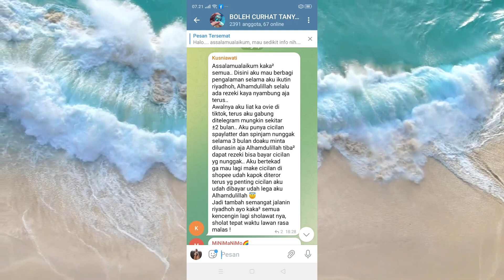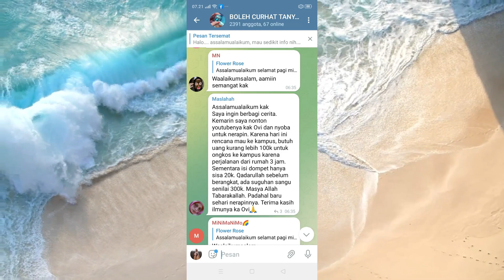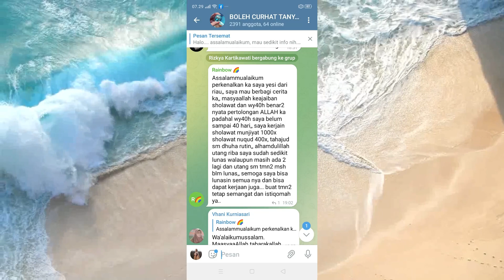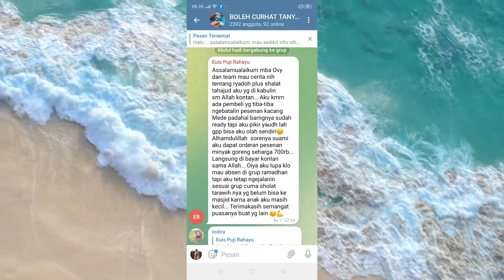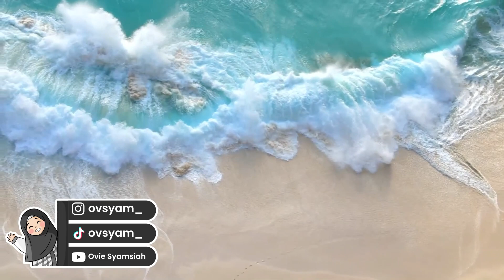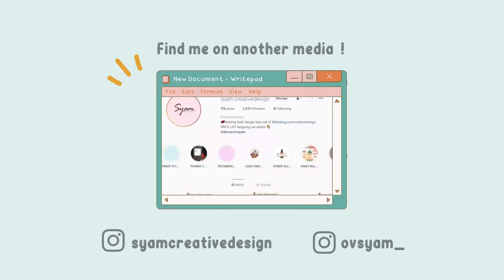KENAPA DIA CEPAT DAPAT KEAJAIBAN WY40H, SEDANGKAN AKU LAMA..??